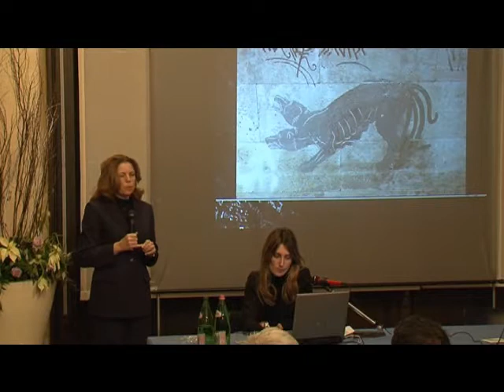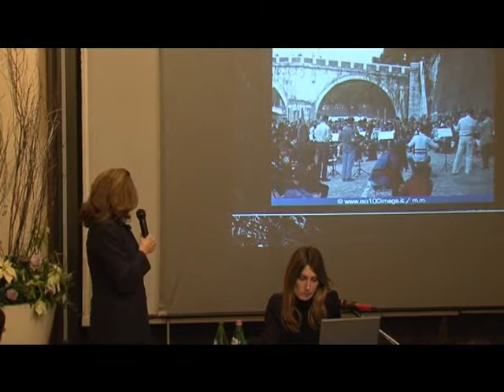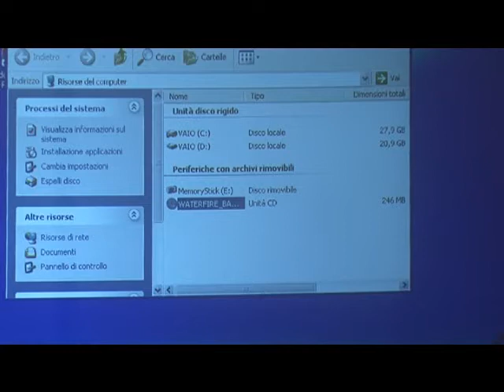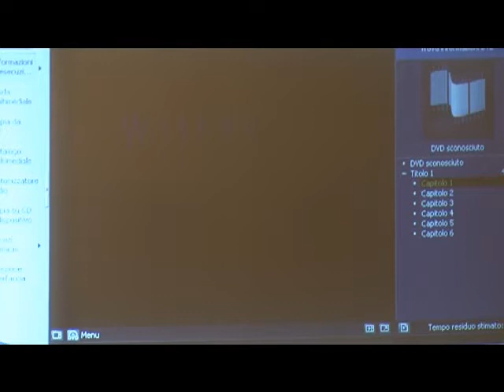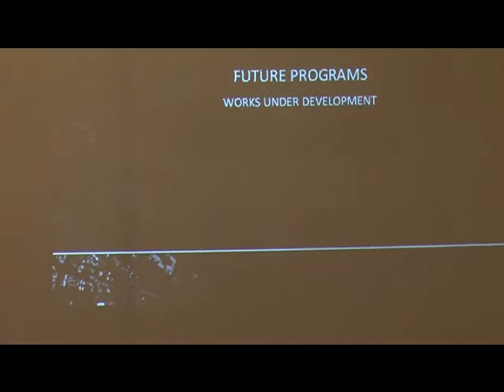6 TEVERE ETERNO CONVEGNO TRA FIUME E CITTA' SARONNO